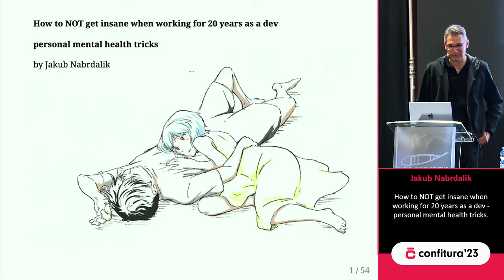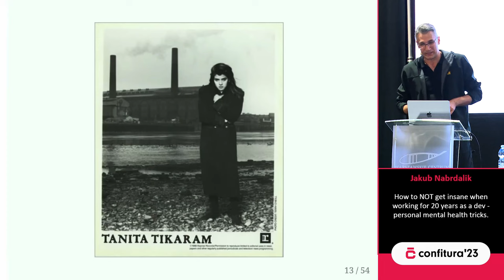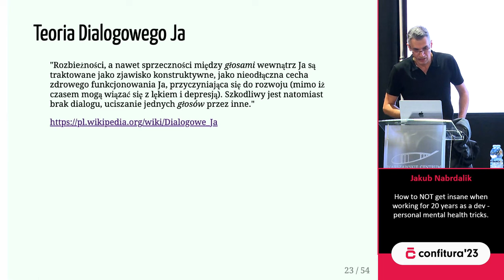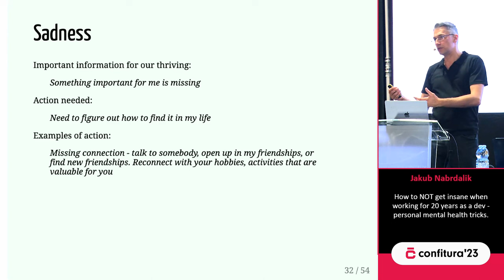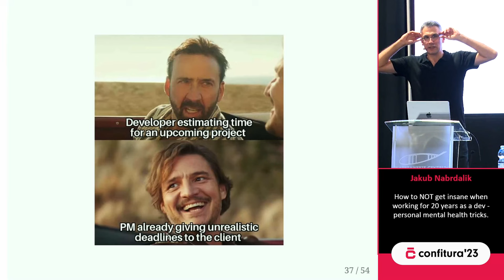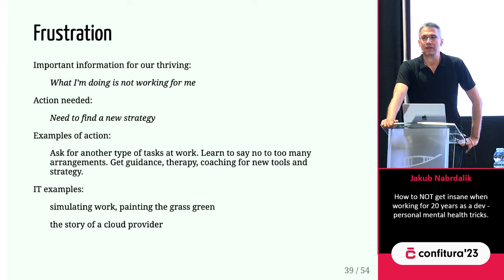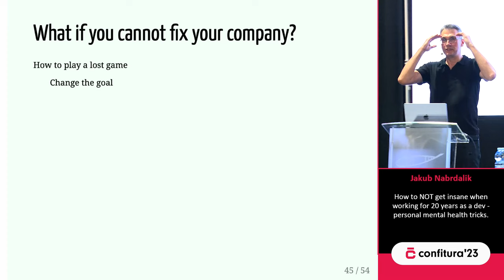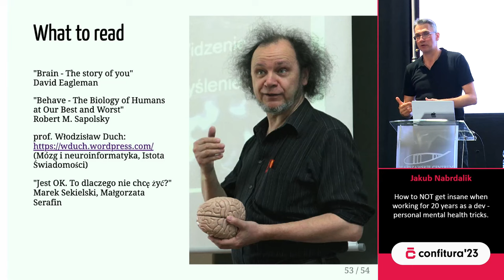2023 - Jakub Nabrdalik - How to NOT get insane when working for 20 years as a dev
I've been designing and building software for the last 20 years, and in that time I've lost a lot of friends due to burnout and depression. A lot of others have moved to management, become POs, Scrum Masters or full-time celebrities. When talking with them most say that writing software became too difficult for them. Which is strange, because from my perspective, programming is much easier than 20 years ago.

I'm not a psychologist, I have no proper education or skills to help you out, but I've survived 20 years, and I'm no more insane than I was back then, so maybe I can tell you what have helped me survive, and be even more happy in a software dev job. If it helps one person not become a manager, I'll consider my job done.